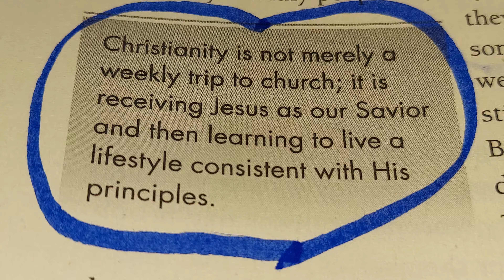💙 MARCH 11, 2024 MONDAY 🌞 🙏 🌎 ⛪️ 🌞